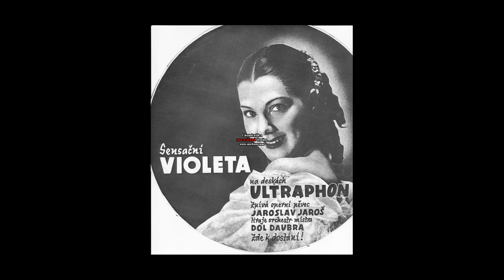Jaroslav Jaroš - Směj se paňáco - R Leoncavallo